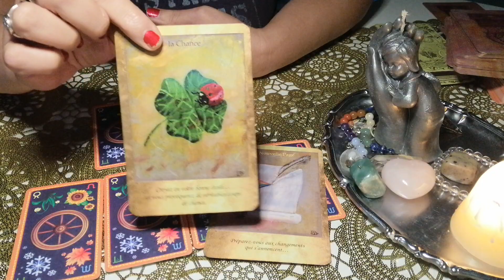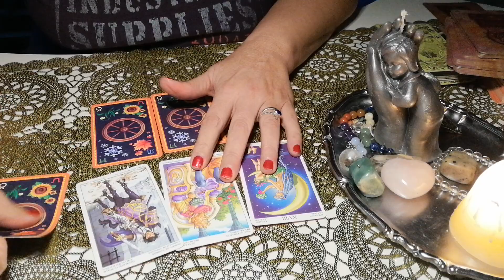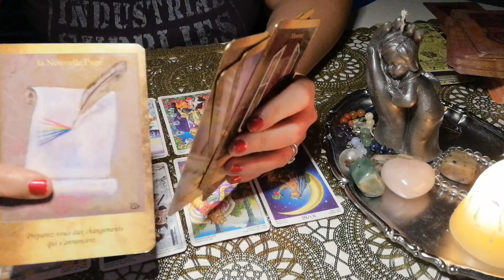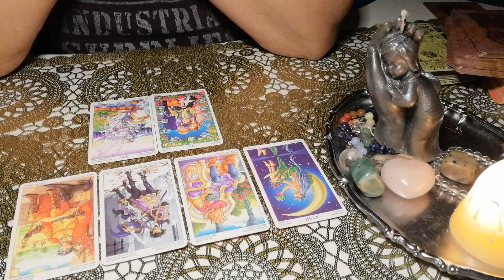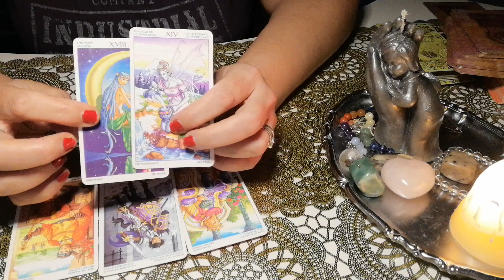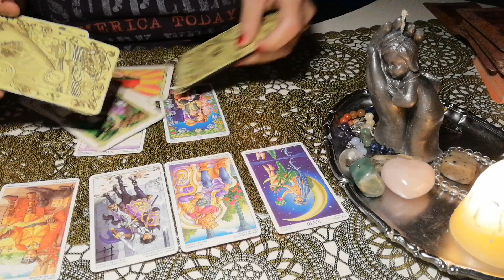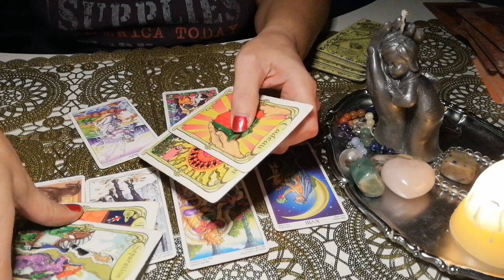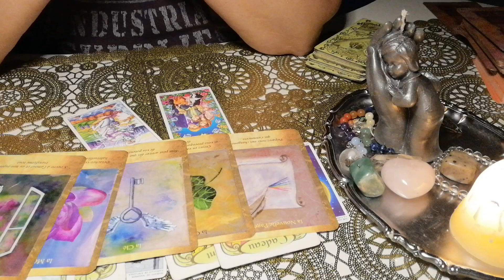❤️CAPRICORNE OCTOBRE 2021, L AMOUR SE PRÉSENTE À VOUS ❤️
A découvrir